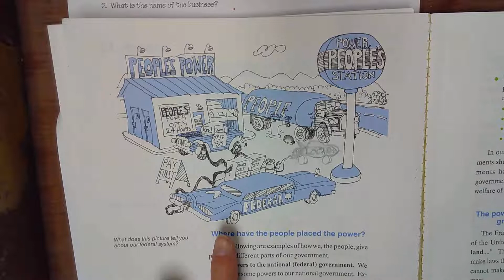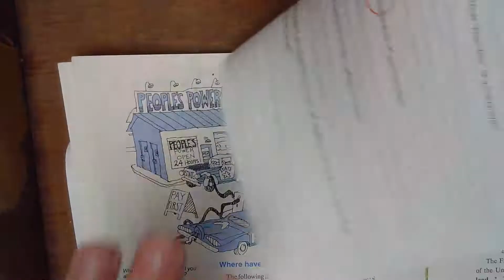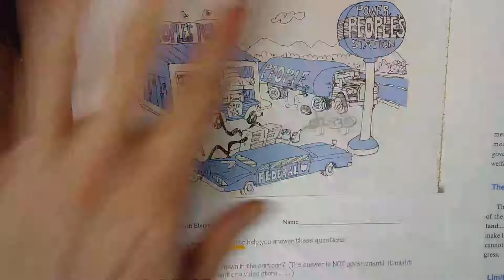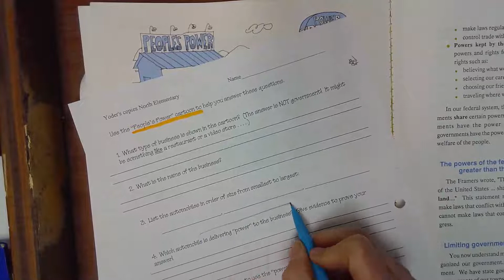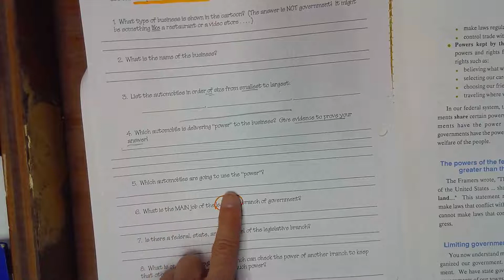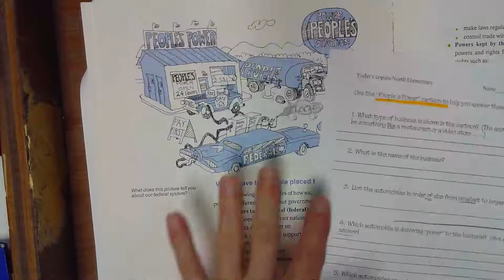1 Const Govt Answer about People's Power cartoon before judicial